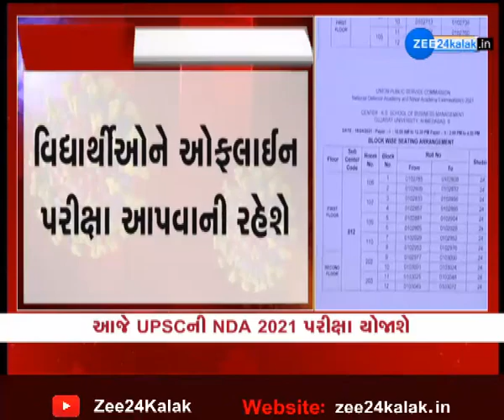Exams In Corona: કોરોનામાં આજે યોજાશે UPSC-NDA 2021 ની પરીક્ષા | Students Talk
Exams In Corona: કોરોનામાં આજે યોજાશે UPSC- NDA 2021 ની પરીક્ષા